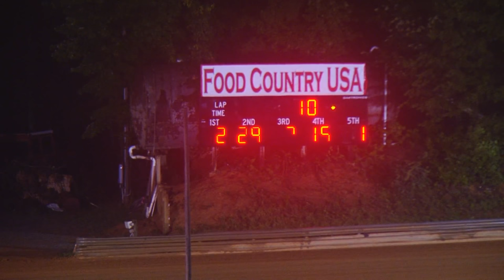Wythe Raceway | Modifieds Feature | July 16 , 2016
Modified 15 Lap Feature
Wythe Raceway